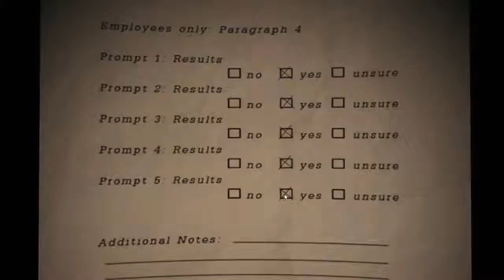WORLD OF JUMPSCARES #13